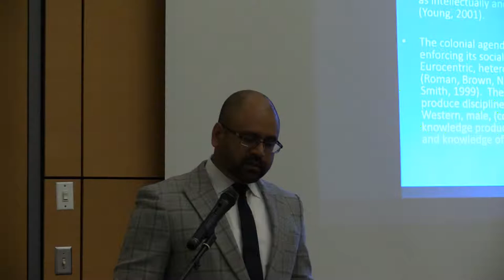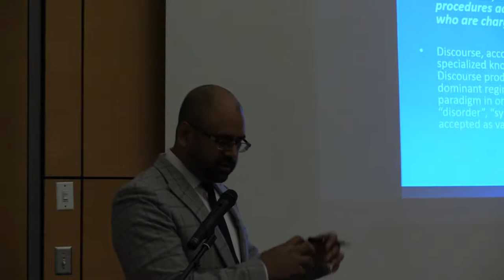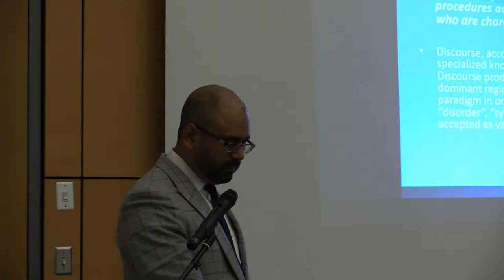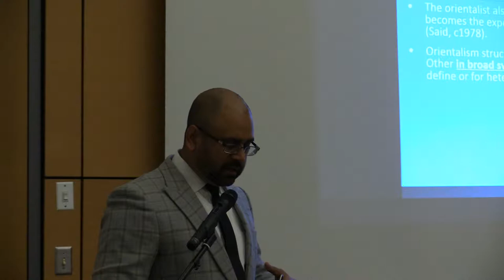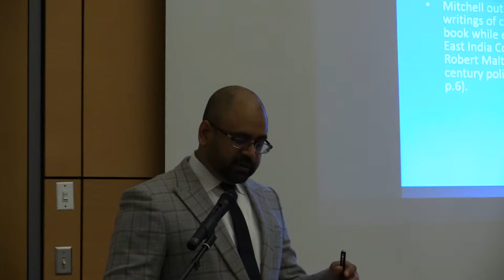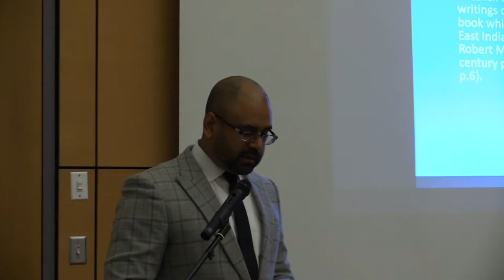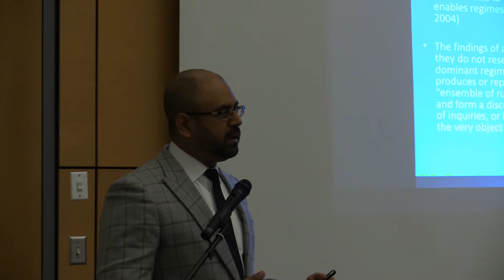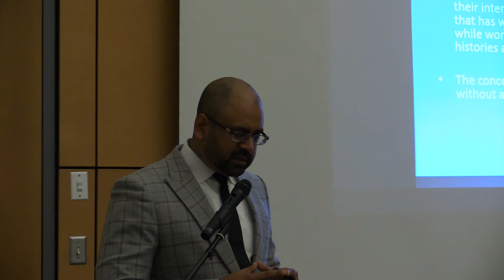Dr. Ameil Joseph Public Lecture Part 2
Office of Human Rights and Equity Services (HRES) MACCESSIBILITY Program presented A Public Lecture in Celebration of the UN International Day of Persons with Disabilities
Violent Interventions: Neo-colonization in contemporary forensic mental health and the (re)production of difference
on Tuesday, November 25th, 2014, 5:30 pm to 7:30 pm
CIBC Hall 3rd Floor, McMaster University Student Centre (MUSC)

Dr. Ameil Joseph is Assistant Professor in the School of Social Work, McMaster University. His research interests include working with contributions from the perspectives of critical mental health, postcolonial theory, critical race theory, and critical disability studies, to study the historical production of ideas about difference, normalcy, sexuality, eugenics, race, ability and mental “illness” as they cohere, diverge, interdepend and perform within policy, law and practice.

Captioning for this video will be available as of Dec 19, 2014